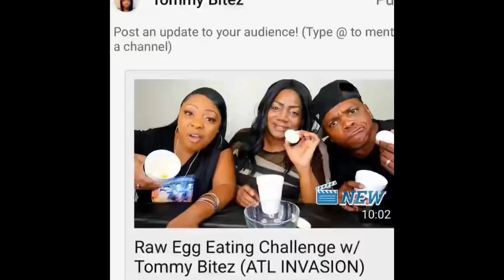HURT MY BACK - MY SON HELPS UNLOAD SOIL HAUL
I hurt my back and my son helps unload soil from Lowe’s home improvement Hey Friend, I'm glad you stopped by. Also please SHARE TommyBitesTV with your friends and family.